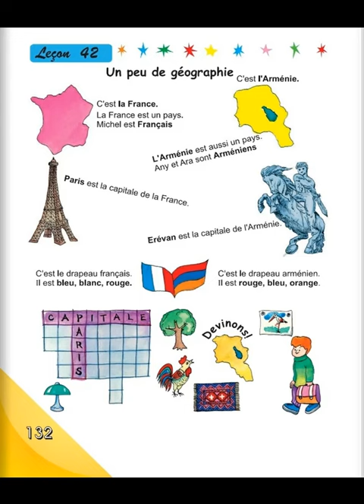Tnayin ashxatanq, Francais 3, Das 42